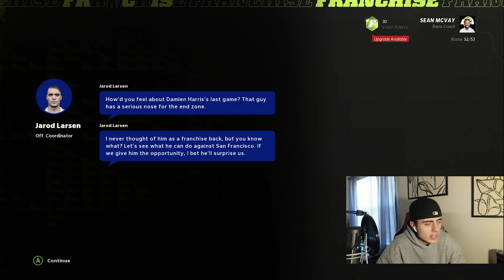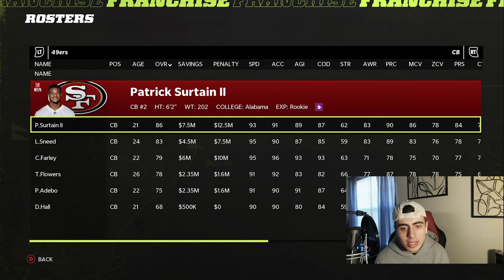THIS BREAKOUT GAME CHANGES OUR TEAM FOREVER! TD Barrett RAMS FRANCHISE EP. 5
Brand new fantasy draft and we draft the greatest player of all time! Stick around and follow the episodes to follow my team throughout the season.